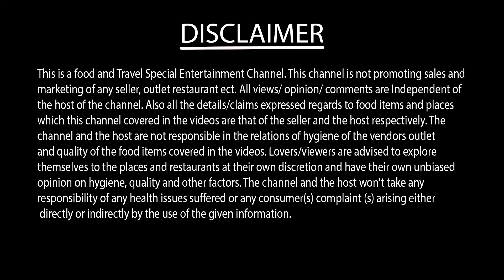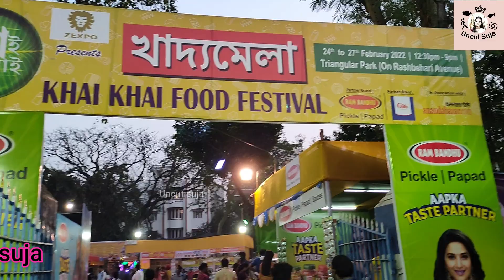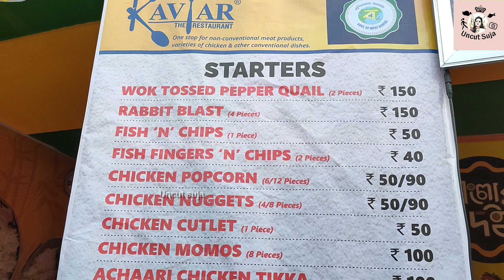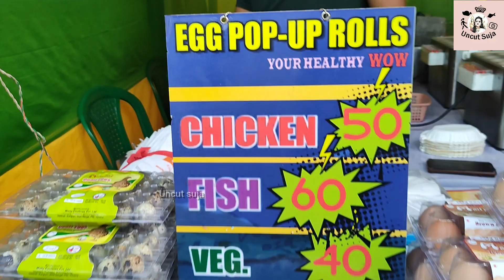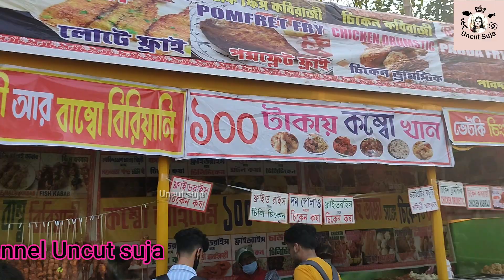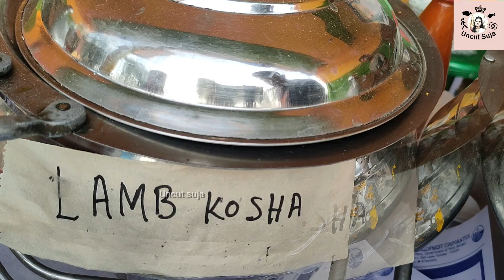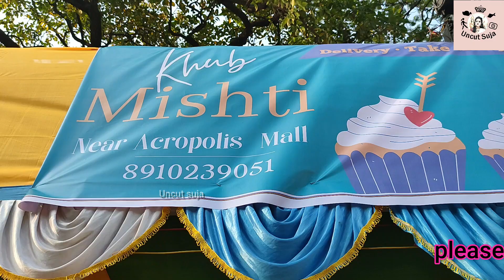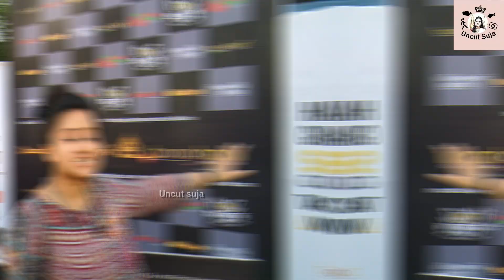Khai Khai Food Festival 2022❤️South Kolkata's 1st Food Festival | Drinks to Dessert All Information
❤️❤️ South Kolkata's 1st Food Festival 2022  ❤️❤️

শুরু হয়ে গেল South কলকাতার 2022 সালের প্রথম Food Festival ❤️ এই খাদ্য মেলার নামটা ভারী মজার Khai Khai Food Festival 🥰😁 বিশাল বড় মাঠ জুড়ে অনেক অনেক ফুড স্টল এখানে বসেছে ❤️ Drinks to Dessert সবটা তোমরা একটা জায়গাতেই পেয়ে যাবে ❤️🥰

 যারা খেতে ভালোবাসে তাদের কাছে এই জায়গাটা পুরো স্বর্গ ❤️🥰আমিতো জমিয়ে খাওয়া দাওয়া করেছি ❤️

আমার পুরো Experience টা একটা ভিডিওর মাধ্যমে তুলে ধরেছি যেখানে তোমরা সমস্ত ডিটেলস পেয়ে যাবে ❤️🔥🥰

Hi friends
My name is Sujata sarkar (suja)
I am a Bengali girl from Kolkata

In my channel, you get to travel and food vlogs, recipes, beauty, and many more.